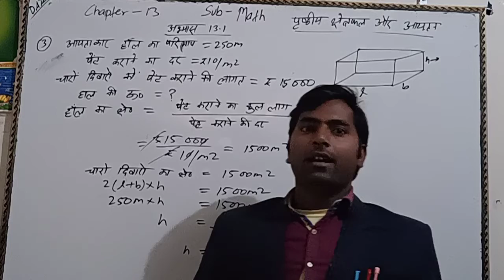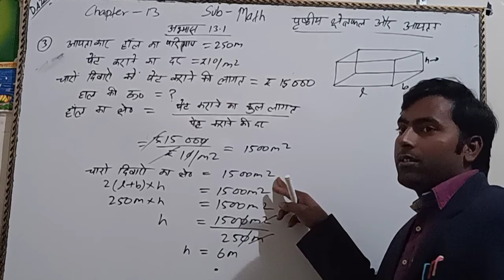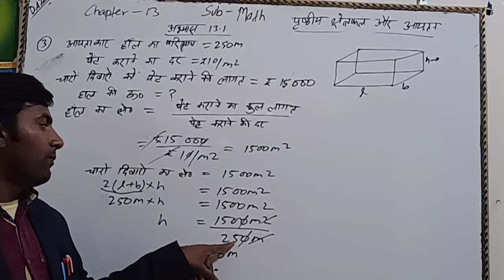कक्षा 9 गणित पाठ 13"पृष्टीय क्षेत्रफल"RL study point"By Ravindra Sir"अभ्यास13.1"Math 10"प्रशन 3 घनाभ